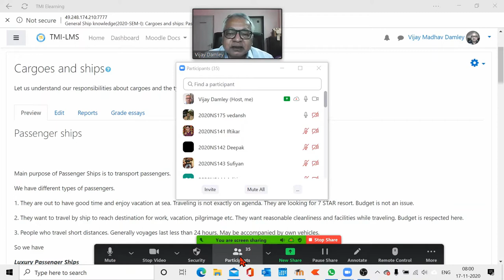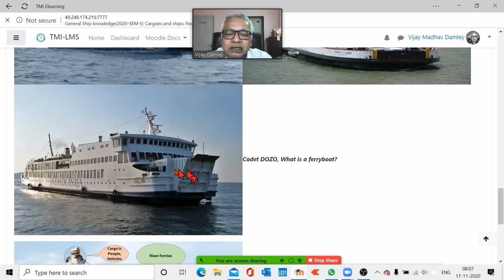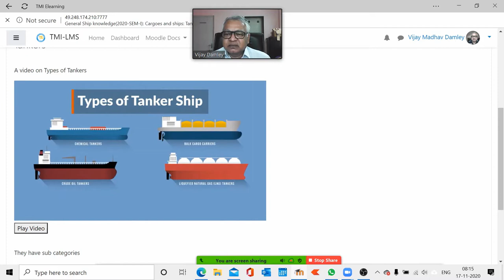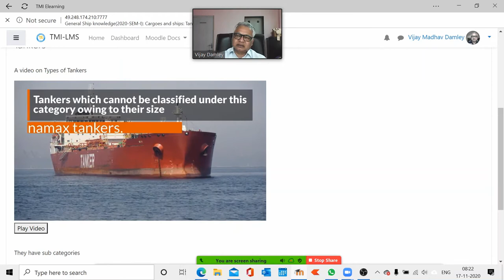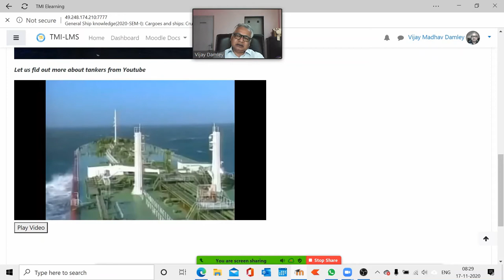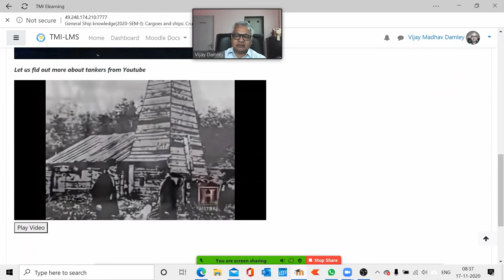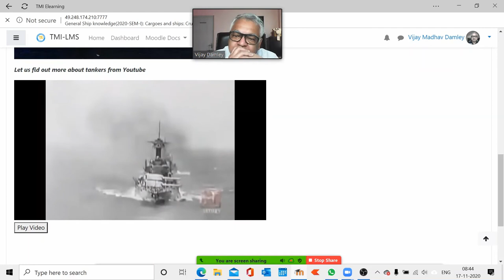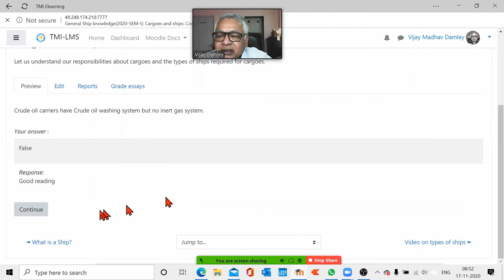1 NS GSK Types of ships 4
Types of ships